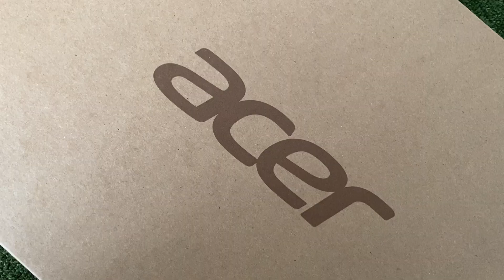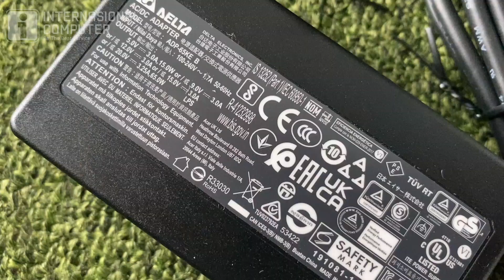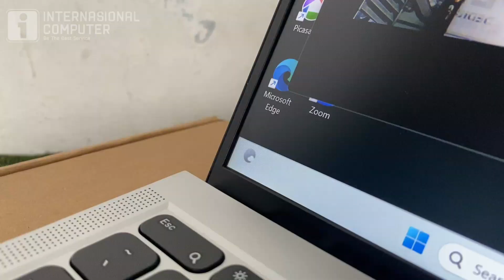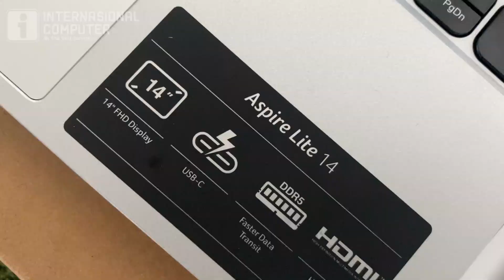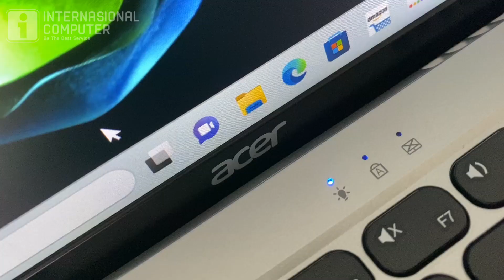LAPTOP 6JTAN SPEK KOMPLIT !! Acer Aspire Lite AL14-51M-31Y7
LAPTOP 6JTAN SPEK KOMPLIT !!
Acer Aspire Lite AL14-51M-31Y7 – Silver [Intel i3-1215U-8GB-SSD 256GB]

Acer Aspire Lite AL14-51M-31Y7 Exclusive Metal Cover
Special Edition 25th Anniversary Acer

SPESIFIKASI
Processor : Intel® Core™ i3-1215U 4.40 GHz Frekuensi Turbo – 6 Core 8 Threads
Graphics : Intel® UHD Graphics
Memory : 8GB DDR5-4800MHz single-channel
Storage : 256GB SSD NVMe Gen 3
Display : 14 inci resolusi WUXGA 1920 x 1200 piksel, aspek rasio 16:10, 45% NTSC color gamut, Acer ComfyView, Acer Bluelight Shield

Operating System : Windows 11 Home + Office Home & Student 2021

Camera : FHD Camera
Audio : Two built-in stereo speakers
Keyboard : Chicklet Keyboard
Wireless : Wi-Fi 5 802.11ac, Bluetooth 5.0

I/O Port :
3x USB 3.2 Gen 1
1x USB Type-C (Full Function : DC-In, Charge, Data, Display)
HDMI® port 2.0 with HDCP support
1x Micro SD

Battery : 45.6 Wh 6000mAh
Color : Silver Radiance

Kelengkapan Paket
Unit Laptop
Charge
Kabel Power
Kartu Garansi